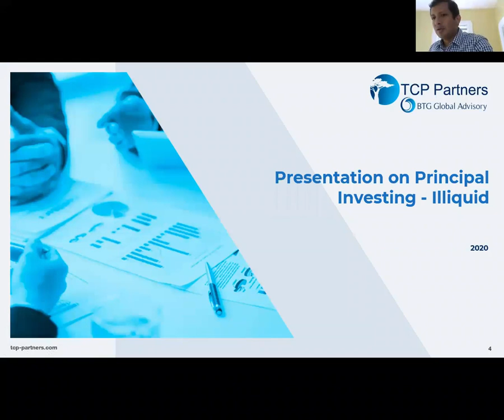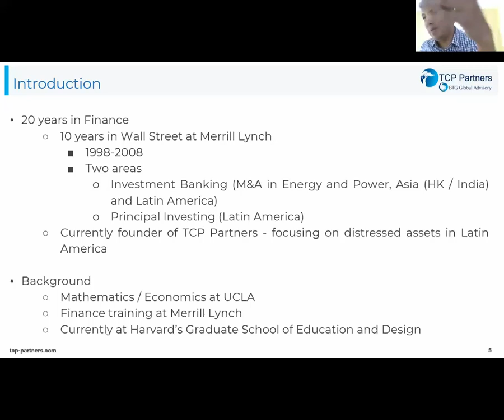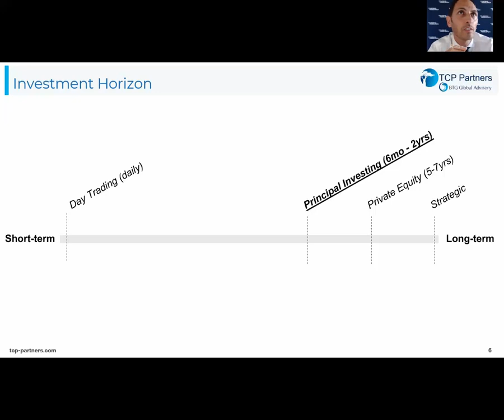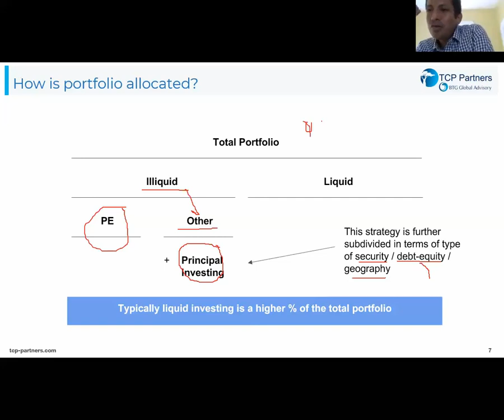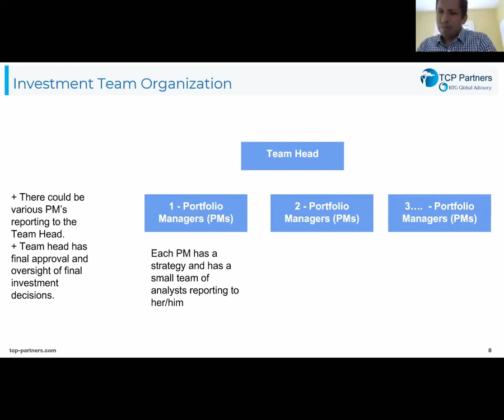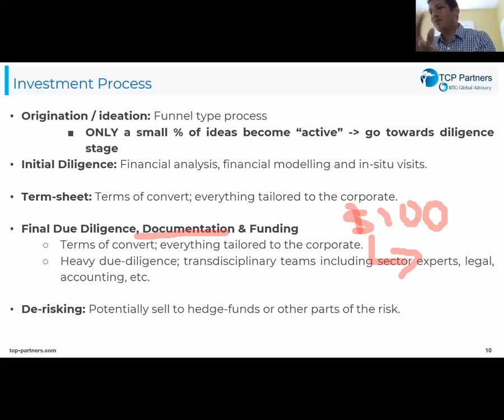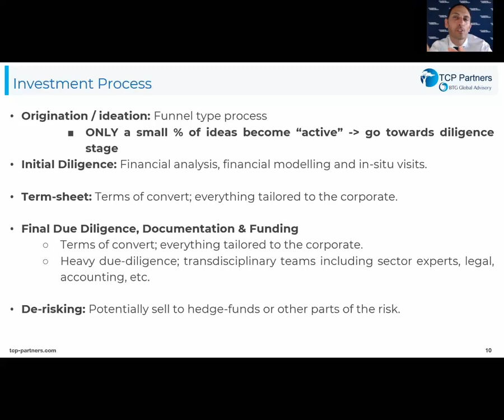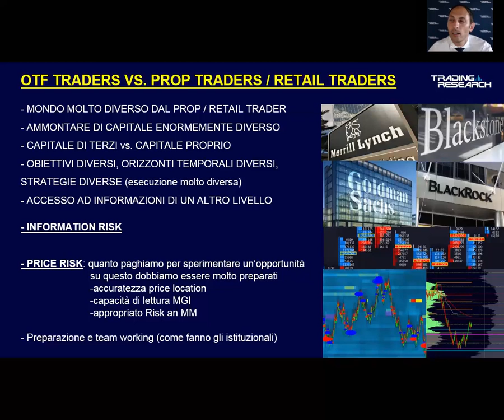REGISTRAZIONE - Due chiacchiere con un Ex analista Istituzionale di Merrill Lynch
Questa la registrazione del webinar live in cui ho intervistato Wilbert Sanchez Montes De Oca, un ex analista di Merrill Lynch tuttora completamente impegnato nei mercati finanziari in un altra forma.

Buona visione.

🟢 MARKET KNWOLEDGE, il corso che ti insegna come fare Trading sui Futures